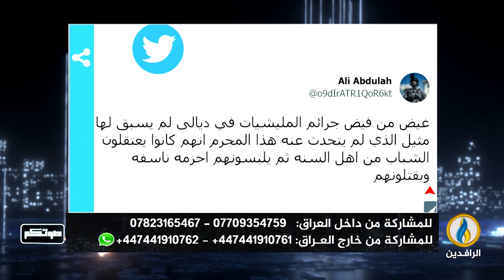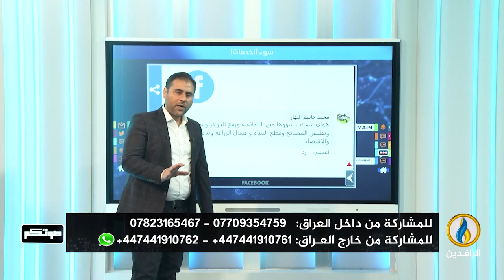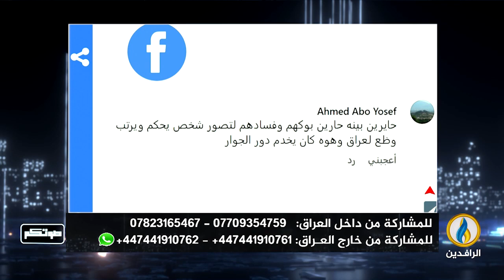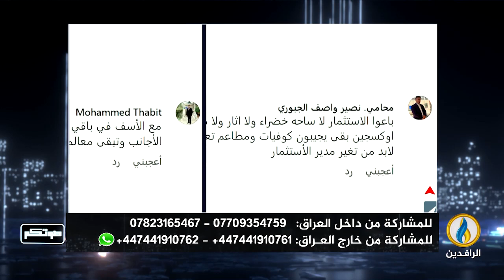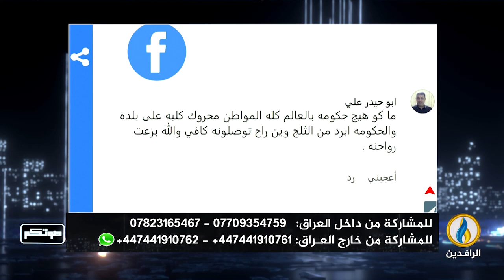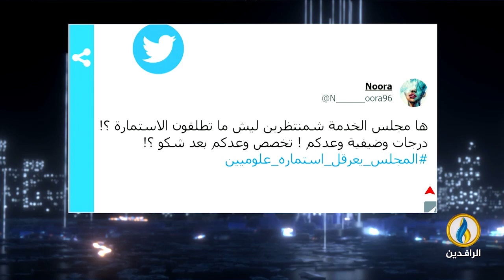صوتكم | 17 - 9 - 2022